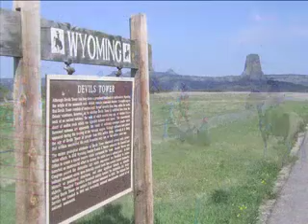Devils Tower 2006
Quick 3 day road trip for another one night stand with The Tower, yep Durrance...again.